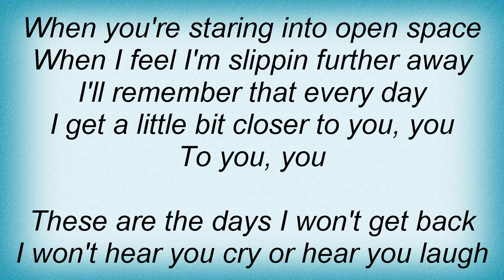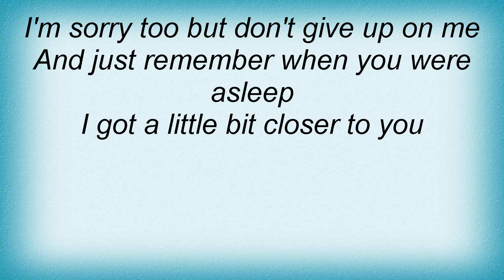John Mayer - Closer To You Lyrics